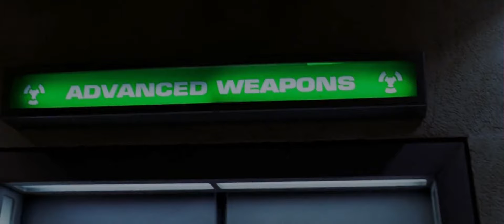DOOM - Mars Research Lab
"Doom" 2005
Movie Trailer